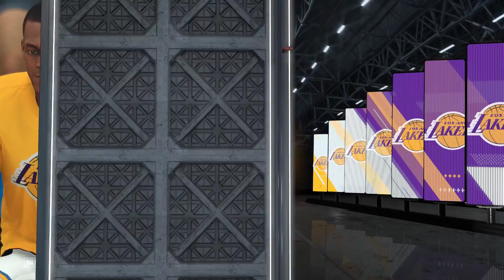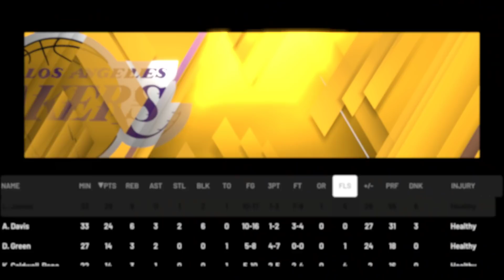New York Knicks vs Los Angeles Lakers Full Game! January 7, 2020 NBA Season NBA 2K20